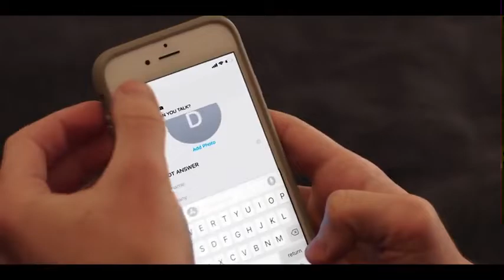The Thing About Harry (2020) Peter Paige Scene 3